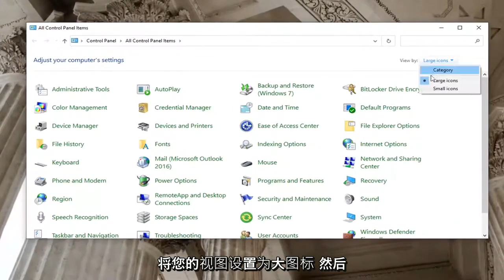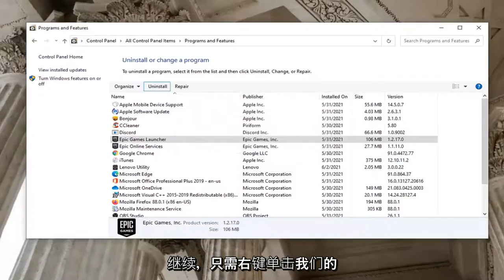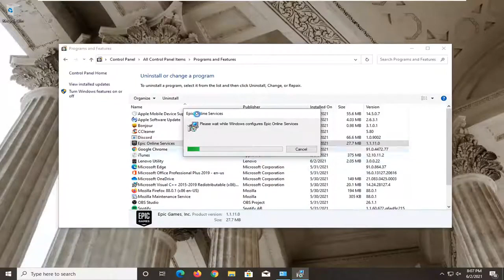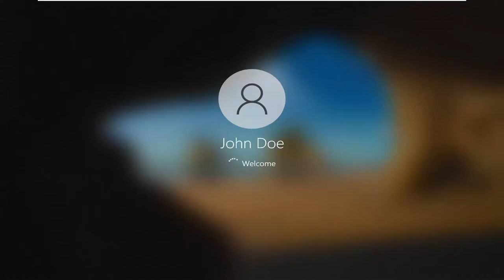無法在Windows 11/10 中卸載Epic Games Launcher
如何卸载 Epic Games Launcher - 修复 Epic Games Launcher 当前运行错误

Epic Games Launcher 正迅速成为玩 Fortnite 等游戏的热门地点，以及越来越多的游戏列表，Epic Games 将其评为永久或限时独家游戏。不幸的是，Epic 说服开发商和发行商在其平台上销售游戏的策略激怒了许多游戏玩家。也就是说，有时您可能需要卸载 Epic Games Launcher。无论是因为您对垄断交战感到不安，还是只是需要硬盘驱动器上的额外空间，我们都能满足您的需求。这并不像您想象的那么容易，尤其是当您遇到几个常见问题时。以下是卸载 Epic Games Launcher 的方法。

请注意，在卸载 Epic Games Launcher 或您的任何游戏之前，您应确保它们已完全关闭。如果您使用的是 PC，这可能涉及通过任务管理器结束他们的进程。

本教程中解决的问题：
卸载当前运行的史诗游戏启动器
卸载史诗游戏启动器 windows 10
卸载史诗游戏启动器电脑
卸载史诗游戏启动器保留游戏
无法卸载史诗游戏启动器驱动器无效
如何卸载史诗游戏启动器
如何完全卸载史诗游戏启动器
无法卸载史诗游戏启动器
如何卸载史诗游戏启动器无效的驱动器
删除史诗游戏启动器
史诗游戏启动器卸载错误
卸载虚幻引擎史诗游戏启动器
如何卸载史诗游戏启动器和堡垒之夜
从史诗游戏启动器卸载游戏
我如何卸载史诗游戏启动器
如何卸载史诗游戏启动器游戏
如何在笔记本电脑上卸载史诗游戏启动器
我无法卸载史诗游戏启动器
史诗游戏启动器无法卸载

本教程将适用于运行 Windows 10 和 Windows 11 操作系统（家庭版、专业版、企业版、教育版）的计算机、笔记本电脑、台式机和平板电脑，它们来自所有受支持的硬件制造商，例如戴尔、惠普、宏碁、华硕、东芝、联想、和三星。